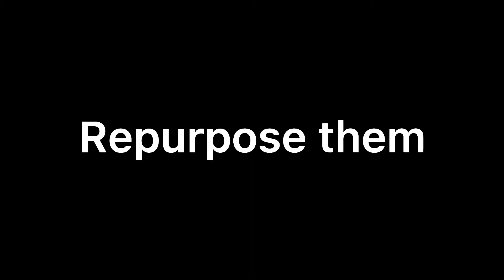Repurposing old instruments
Not all the instruments look old and battered to me.